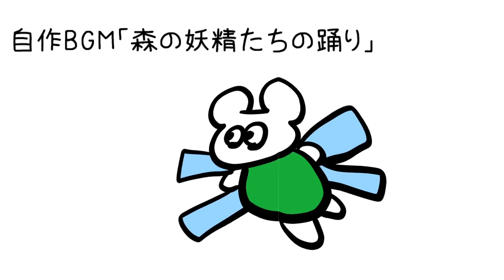フリーBGM「森の妖精たちの踊り」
妖精を捕まえたときにお使いください

【日本語】
フリーBGMとして投稿している作品を使用する場合は報告、URL等の記載なしでご自由に使用いただいても構いません。配信などのBGMとして使用するのもOKです。商用も可能です。（ただし曲名や元動画へのリンクを貼っていただくと喜びます。）

🎀links🎀
○SNS